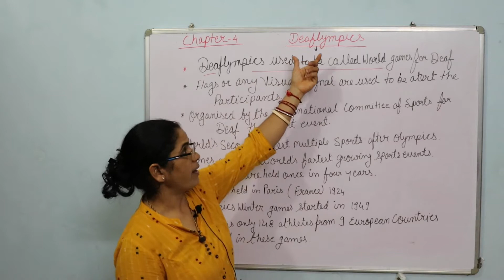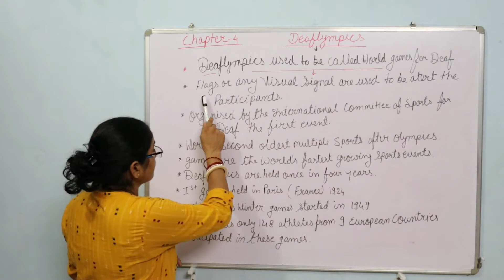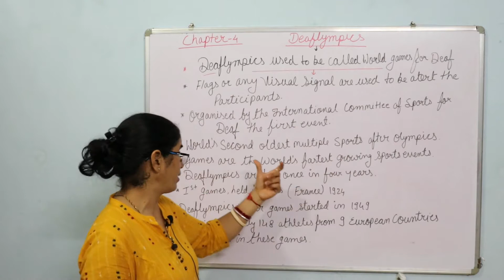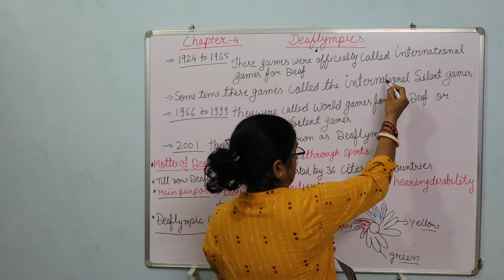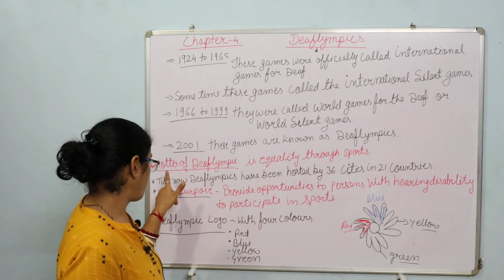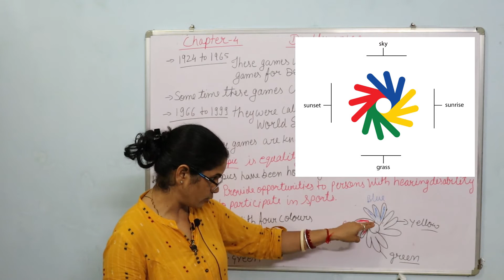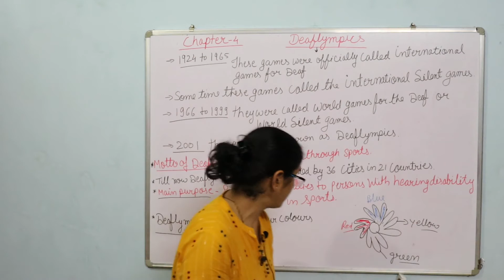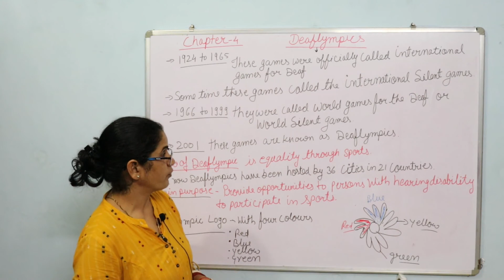Deaflympics Games | PHYSICAL EDUCATION CHAPTER - 4.5 | Class - XI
In this video you will learn about Deaflympics Games from chapter - 4 of Physical education of class XI.